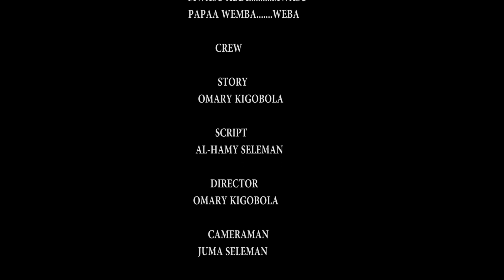USIKU WA HEKA HEKA